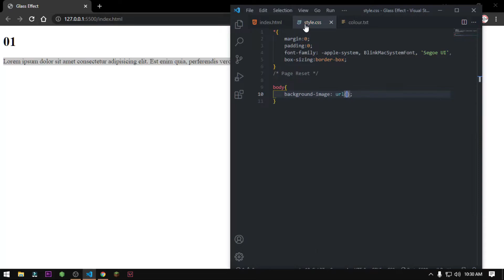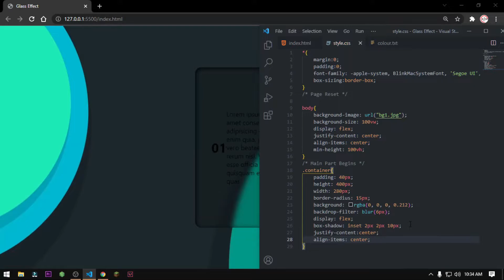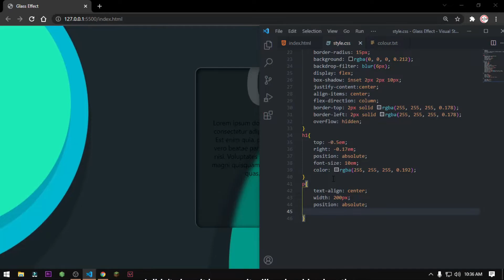Real Glass Effect With Only CSS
This Video is a bit out of my channel's tutorial series. A beautiful Effect For your navbars and stuff in a websites or product card or even you can make the whole theme of your website with it : ) . I am not a person to take money for source code. I gave You source code for free now do me a favour by subscribing I had to hard work to make the video, maybe the subscribe is a gift from you.
Time Stamps if you want :-
00:00 Intro
00:11 HTML
00:35 CSS Reset Page
00:39 Styling Body
01:00 Styling The glass
01:44 Miscellaneous Styling
02:20 Last Preview
02:30 Outro
My code editor INFO:-
Name = Visual Studio Code
Theme = One Dark Pro

css glass effect button,
css glass effect card,
css glass shine effect,
html css glass effect,
glass effect html css,
css glassmorphism effect,
css glassmorphism product card slider ui design,
tailwind css glassmorphism,
glassmorphism background css,
glassmorphism website html css,
glassmorphism css hindi,
glassmorphism css website,
glassmorphism button css,
html css glassmorphism,
css glassmorphism card,
glassmorphism design css,
glassmorphism html css,
glassmorphism css login,
glassmorphism tailwind css,
glassmorphism using css,
css design ideas,
css design tutorial,
css design patterns,
css design website,
css design system,
css design animation,
css design tricks,
css design course,
css design button,
css border design,
best css design for website,
css input box design,
search bar design css,
css text box design,
css box design,
css background design,
css design challenge,
html css design challenge,
css card design,
checkbox design css,
css creative design,
css product card design,
card ui design css,
div box design css,
design dropdown css,
div css design,
css dorian design,
css dashboard design,
dorian design css grid,
css responsive design tutorial deutsch,
css design examples for beginners,
ecommerce website design css,
css design form,
css design for login page,
css login form design,
css flexbox responsive design,
input field design css,
css for website design,
design footer html css,
css graphic design,
css gallery design,
good css design,
glassmorphism design css,
css grid alex design,
html css design,
design course html css,
css header design,
html css design website,
css homepage design,
css responsive design tutorial hindi,
design header html css,
css website design tutorial in hindi,
css menu design in hindi,
css template design in hindi,
html css js design,
css layout design,
css logo design,
css list design,
css landing page design,
learn css design,
css menu design,
modern css design,
menu bar css design,
css mobile first design,
modal design css,
css main page design,
responsive design css media queries,
neumorphic design css,
new html css design,
css navbar design,
nice css design,
css page design,
css login page design,
css civil site design plus,
portfolio design css,
php css design,
css design questions,
css responsive design tutorial,
css responsive design,
css responsive design tutorial tamil,
radio button design css,
responsive web design css html,
css responsive design tutorial bangla,
css design systems and architectures,
tailwind css design system,
css section design,
scrollbar design css,
css civil site design,
css signup form design,
css design tips,
css design tool,
html css design tutorial,
html css design templates,
css template design,
css ui design,
ul css design,
css ux design,
design form using css,
unleashed design css,
responsive web design css,
design with tailwind css,
design with css,
css 3d design,
css3 carousel & slider design,
contact form 7 design css